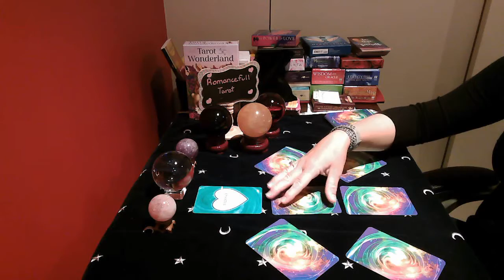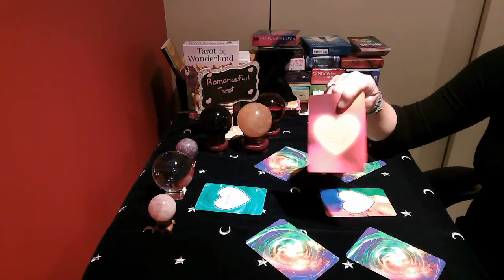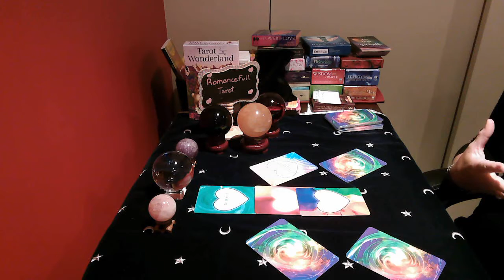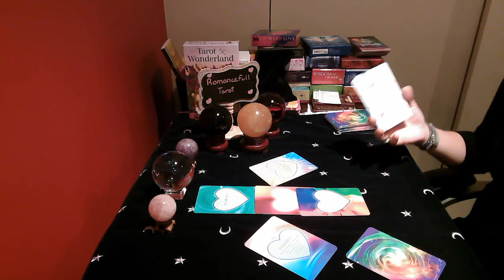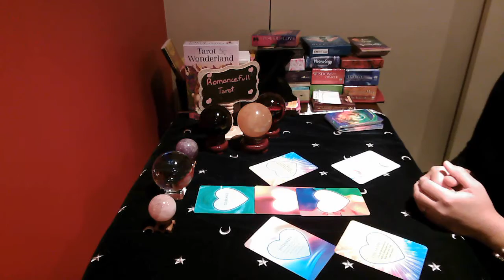TAURUS!! POWER OF LOVE READING!! July 6 2020